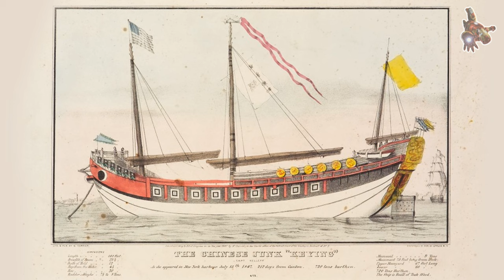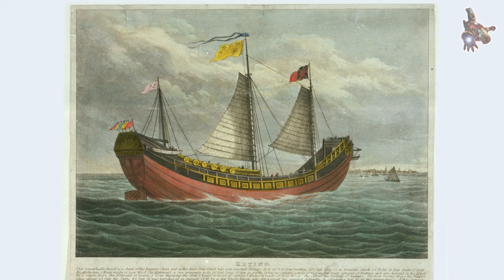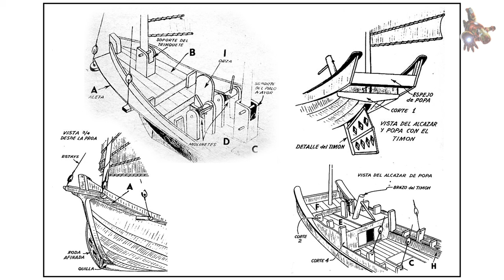The JUNK model ship PLANS & PHOTOS * SUPER ScaleModeling HEROES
If you wish to download the plans and descriptions of Junks, become a sponsor of this channel. Access to download all the plans of this channel is open in the COMMUNITY tab for sponsors.

1:40 - JUNK - Construction
2:42 - JUNK model ship plans
3:55 - JUNK model ship photos
8:04 - Hai Peng from the Pirates of the Caribbean
8:26 - JUNK - Capture of Taiwan
8:59 - Javanese junk
9:56 - Empress from Pirates of the Caribbean

A junk is a type of Chinese sailing ship with fully battened sails. There are two types of junk in China: the northern junk, which developed from Chinese river boats,  and southern junk, which developed from Austronesian ship designs used in trade with the Eastern Han dynasty since the 2nd century CE. They continued to evolve in later dynasties, and were predominantly used by Chinese traders throughout Southeast Asia. Similar junk sails were also adopted by other East Asian countries, most notably Japan where junks were used as merchant ships to trade goods with China and Southeast Asia. They were found, and in lesser numbers are still found, throughout Southeast Asia and India, but primarily in China. Historically, a Chinese junk could be one of many types of small coastal or river ships, usually serving as a cargo ship, pleasure boat, or houseboat, but also ranging in size up to large ocean-going vessel. Found more broadly today is a growing number of modern recreational junk-rigged sailboats. There can be significant regional variations in the type of rig or the layout of the vessel; however, they all employ fully battened sails.

The term "junk" was also used in the colonial period to refer to any medium- to large-sized ships of the Austronesian cultures in Island Southeast Asia, with or without the junk rig. Examples include the Indonesian and Malaysian jong, the Philippine karakoa and lanong, and the Maluku kora kora.

Ship Model drawings - Junk Chinese